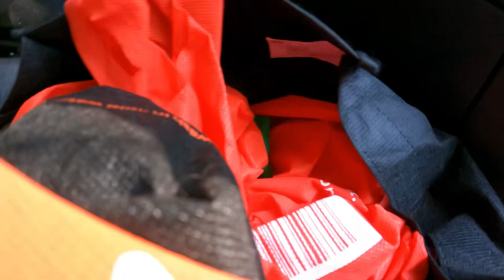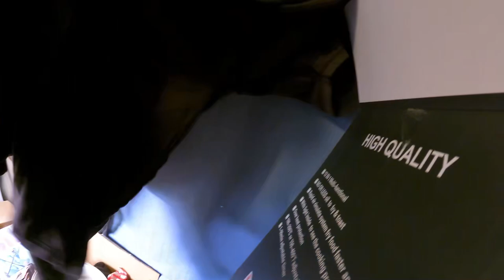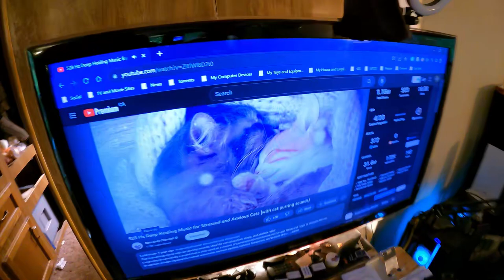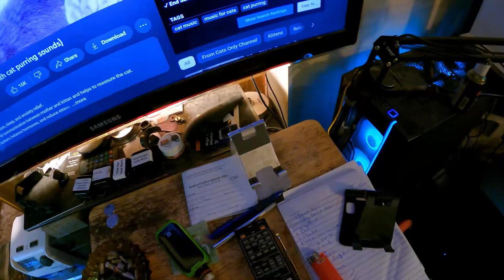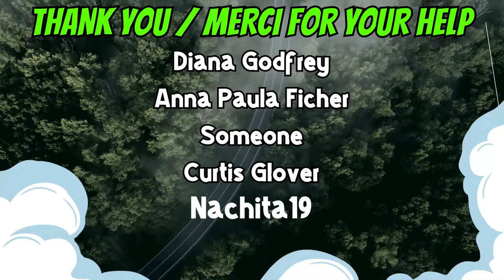08-06-23 | Going Senile, Losing Stuff lol!